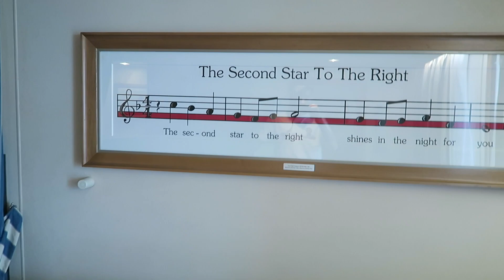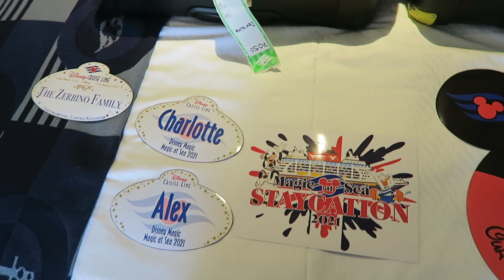Disney Magic Cruise Southampton Staycation Day1/4 VLOG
Hey there everyone! This our new channel dedicated to a more VLOG style of video, mainly around holidays, days out and away, and maybe some day to day stuff if you guys are into that!
To kick it all off, we're taking you with us aboard the Disney Magic Cruise we've recently been on. It was our first time doing a Cruise, let alone a Disney Cruise but we absolutely loved it!